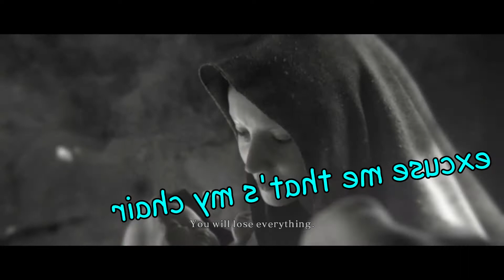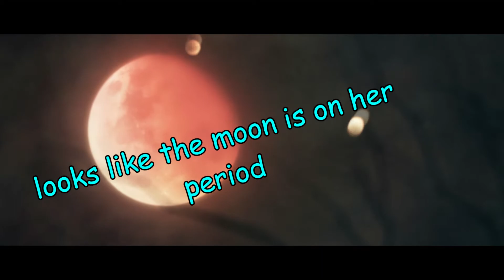Quark Swoles II | Intro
A simple intro. The beginning of a terrible adventure.

Welcome to Quark Swoles II.

So I was gonna do a Dark Souls III video but for some reason my laptop can't run it above 20fps.

Turns out it can run Dark Souls II and record, though.

So here I am, ready to do dumb shit. A long journey awaits. Strap yourselves in.